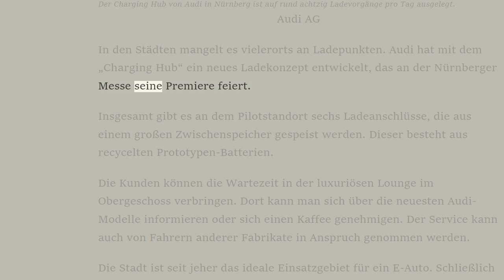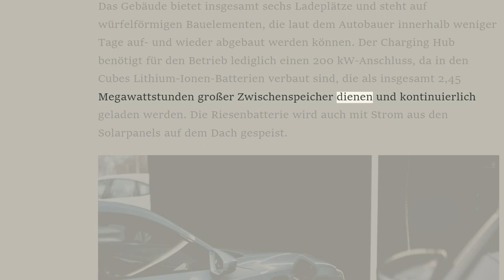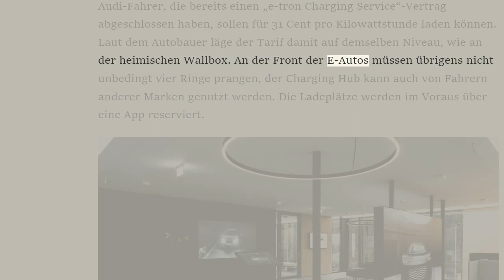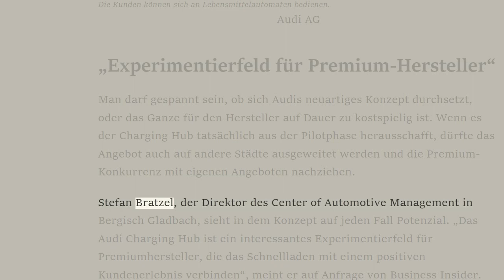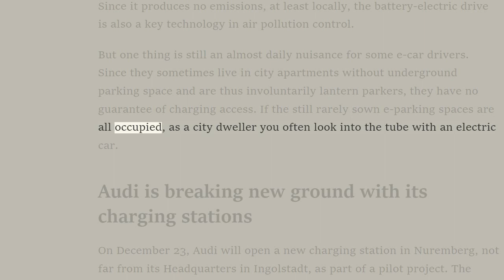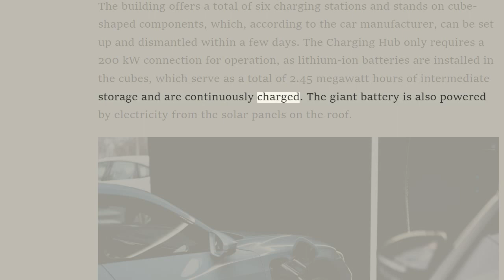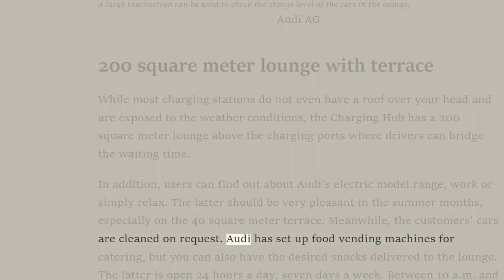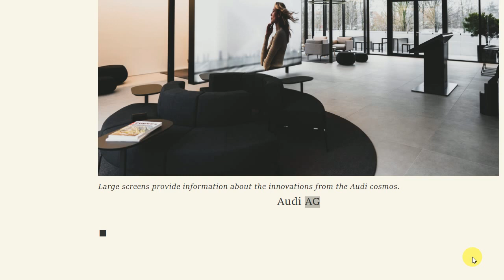Thema DE ENG 112 E Auto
News in German English scripts